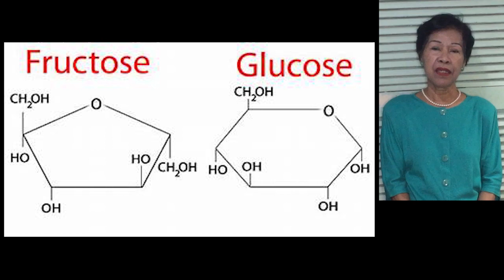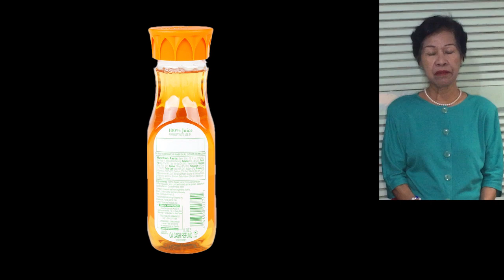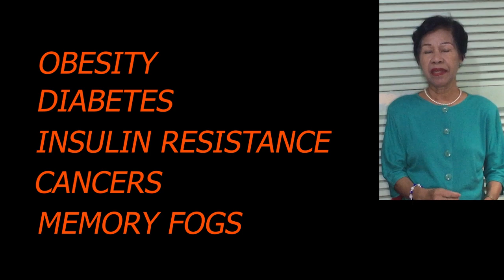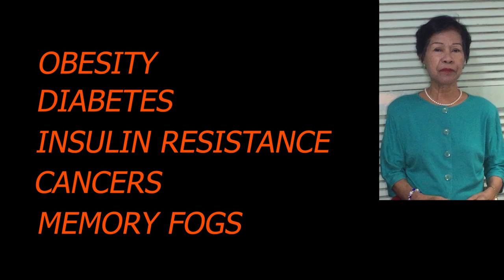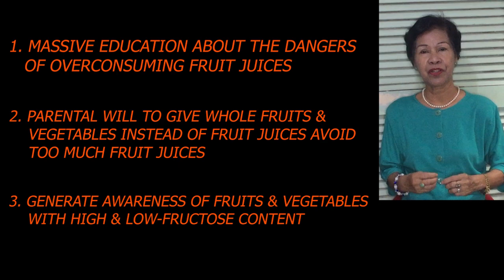Dangerous to Take| by, Dr. Daisy F. Tey, Ph.D., M.D. A.M.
Present practice to day by young and old of drinking a popular drink thought to be healthy and therefore, good to be taken by all, i.e. children, adults & even infants. This too has led to overconsumption and resulted to many  health issues & harmful practices.

The popular drinks being talked about are fruit juices! But what's wrong with fruit juices? you may ask. It is the subject of this blog/video. Come watch join me and understand the details of why fruit juices taken too many and too often are problematic and lead obesity, insulin resistant, cancers, diabetes, etc...